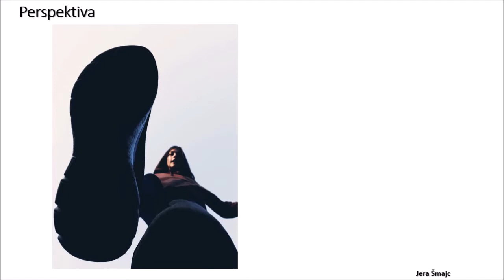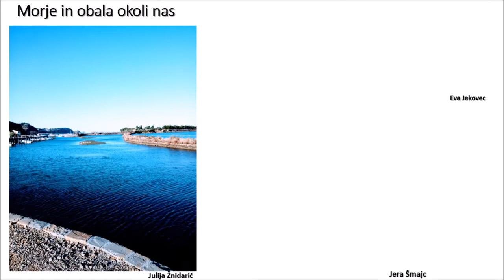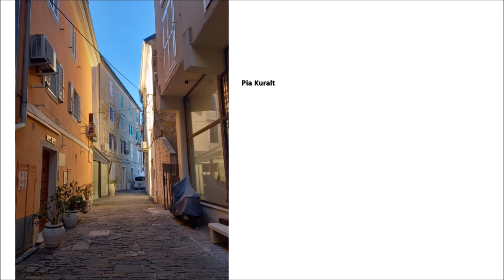PROJEKTNI TEDEN – MORJE ALI TE POZNAM oš Cerklje YT